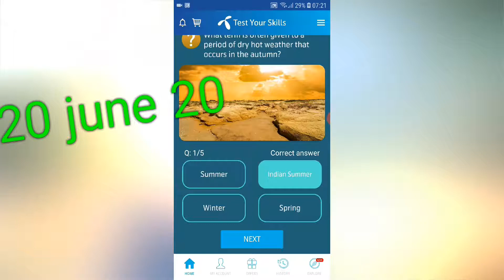20 june 20 telenor answers & questions | my telenor app, today telenor app answer, today my telenor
20 june 20 telenor answers & questions | my telenor app, today telenor app answer,

test your skills my telenor telenor today answer,
today my telenor app questions my telenor, telenor test your skills today,
telenor quiz today my telenor app,
 answer my telenor app,
 answer of my telenor,
 app answer of my telenor app today,
answers of my telenor app,
answers of my telenor app today,
 daily telenor question my telenor ,
18 May my telenor answer,
answer my telenor app today,
 questions my telenor app,
 today questions and answers,
 my telenor daily questions my telenor play and win,
 my telenor play and win today my telenor question,
my telenor question answer my telenor, question today my telenor questions,
 my telenor questions today my telenor quiz,
my telenor quiz today
my telenor skill question answer,
 today my telenor skill today,
 my telenor test your skills ,
today my telenor today my telenor today answer,